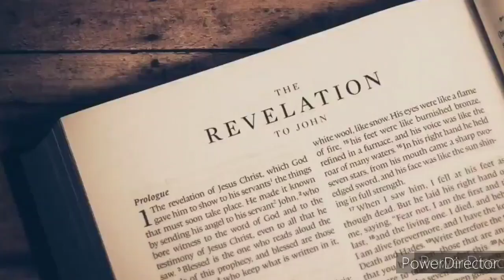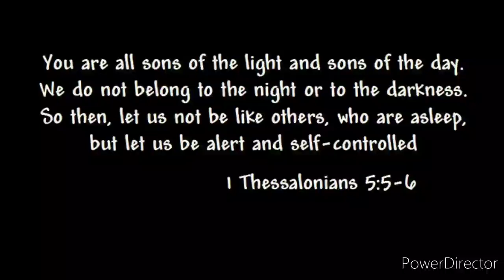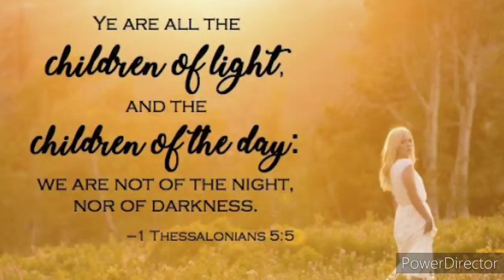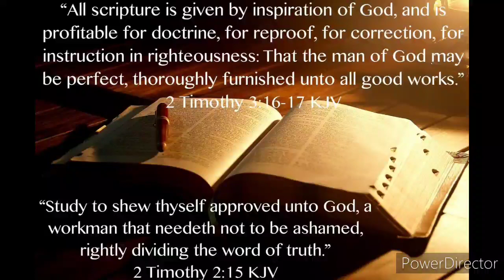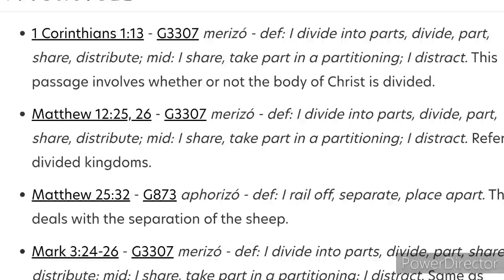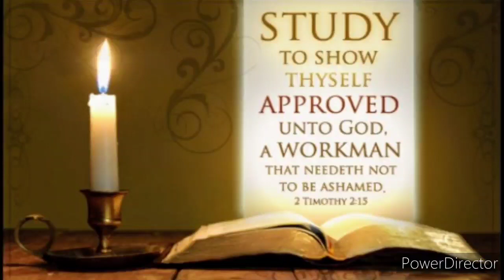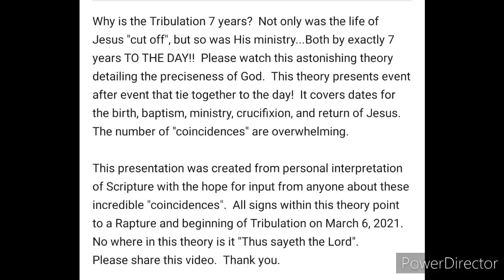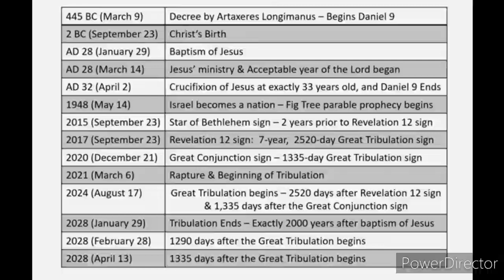AMAZING! Timeline for a MARCH DEPARTURE!😄👰🏽‍♀️👸🏽🌥🌾⏳✈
PLEASE WATCH FULL TIMELINE HERE!

HERO